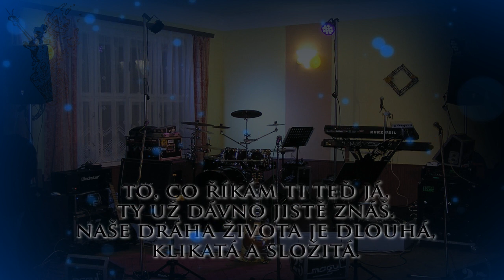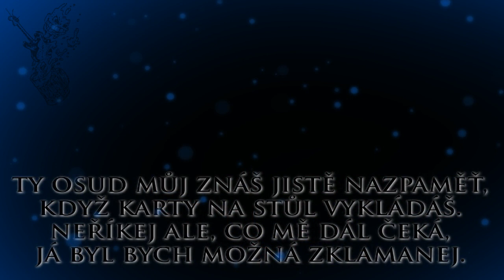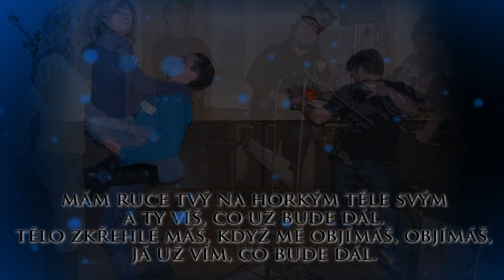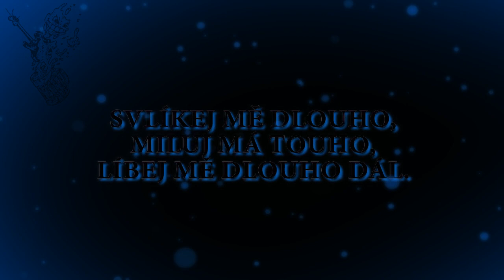Mogul rock - Dráha života (Official)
Deska X (2015) - Dráha života
Lyric video
Fotky: Barchov